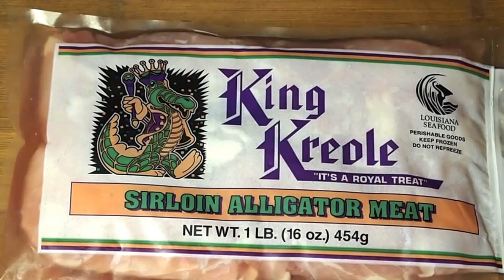VR To JB's Worldwide Video Cooking Contest!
This is my entry into JB's "Worldwide Cooking Video Contest"